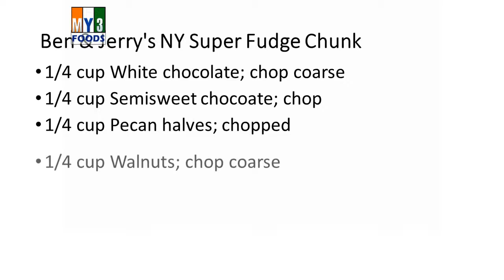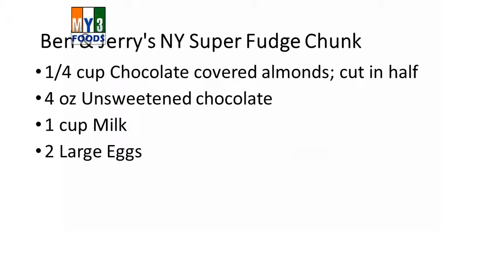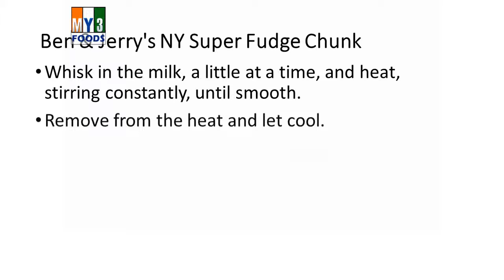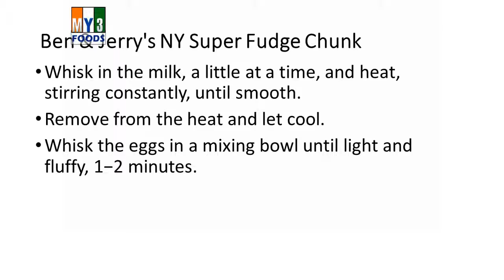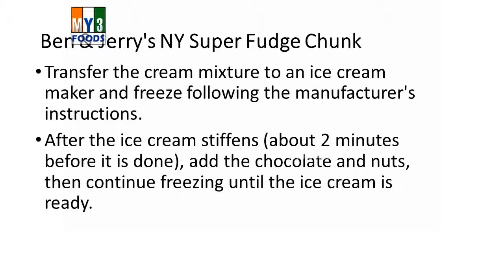Super Fudge Chunk | RECIPES | EASY TO LEARN